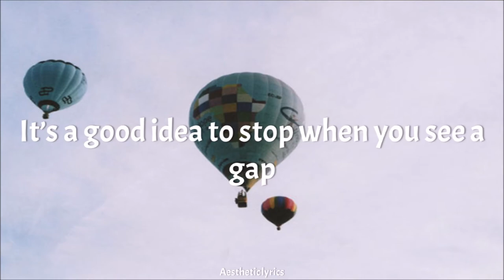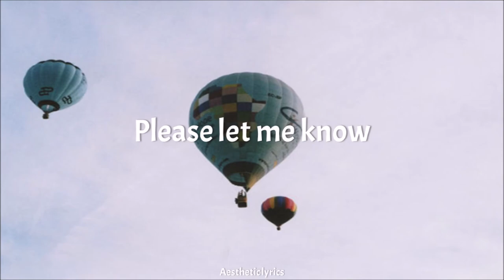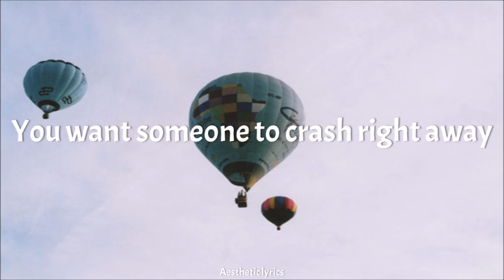Balloon // ZICO English Lyrics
• Artist: ZICO
• Song: Balloon
• Album:THINKING Part.2